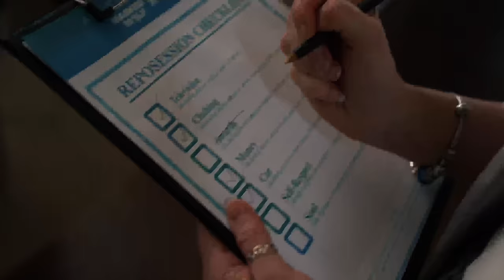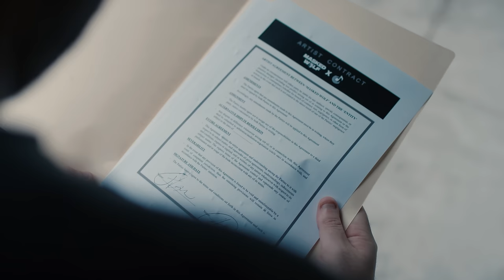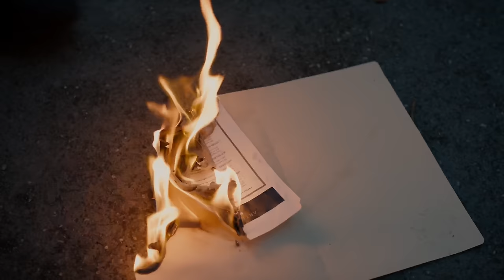Masked Wolf - Butterflies & Bandaids (Official Music Video)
Production Company: Visible Studios @visiblestudios
Director: Nick Kozakis @nickkozakis
Director: Liam Kelly @Liamkelly.x
Cinematographer: Carl Allison @carlallison
Producer: Nicole Freeman @produced_by_nicole
Executive Producer: Tim Whiting @tim.whiting

Steadicam Operator: Edward Lang Bellamy
1st AC: Tommy Le
2nd AC: Charlie McGowan
Gaffer: Kurt Robson
HMUA: Nicole Freeman
Production Assist: Monica-Jane Saade
Production Assist: Olivia Douglas
Production Assist: Deng Achieu